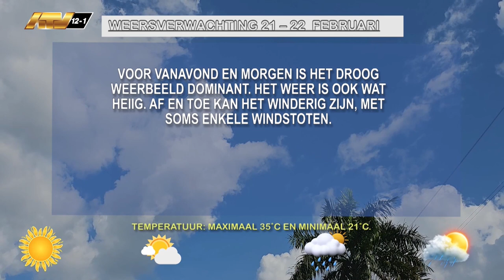21 02 2024 Weersverwachting 21 – 22 februari 2024